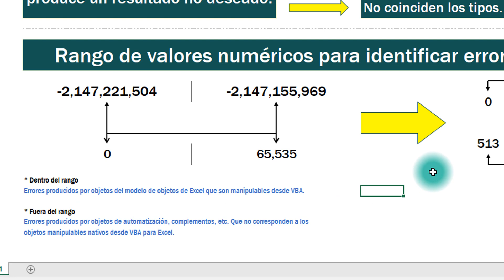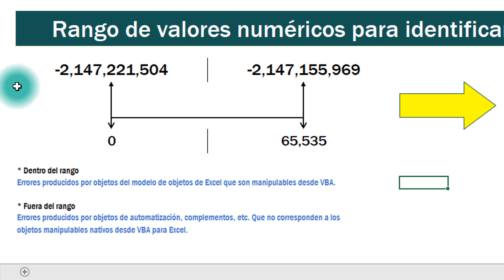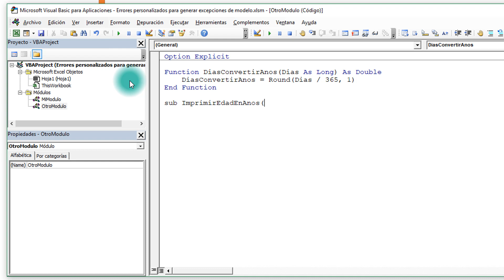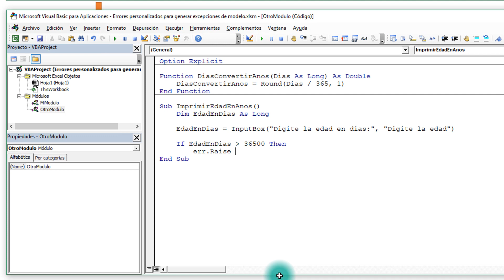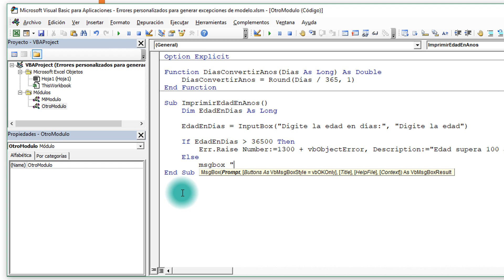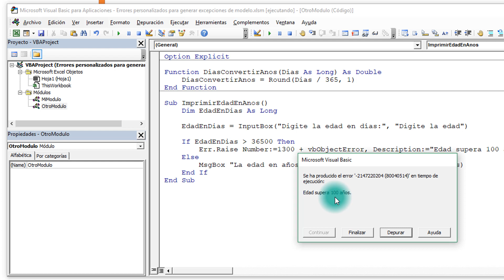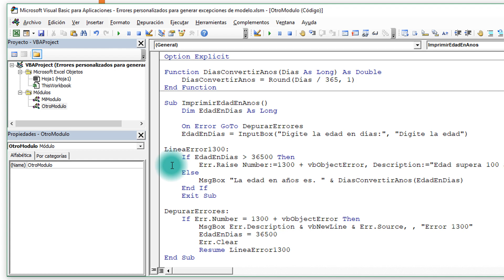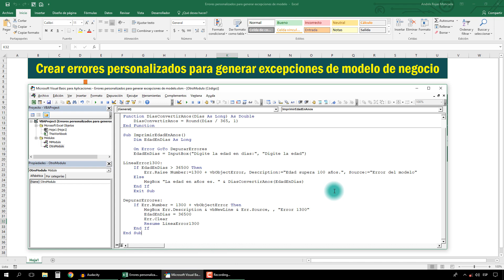Errores personalizados para generar excepciones de modelo - Parte 2 de 2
Después de mucho tiempo de querer desarrollar este método abro el año 2018 con este material en donde te explico cómo crear excepciones de modelo mediante la creación de errores definidos por el usuario en Visual Basic para Aplicaciones del Excel.

Saludos.